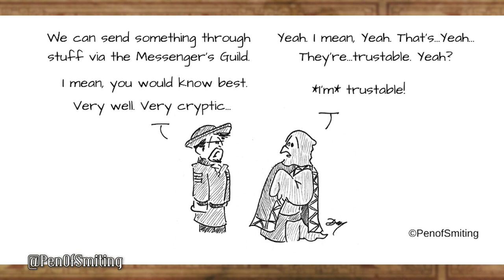High Rollers: Aerois #89 | Domain of the Arcane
Having reunited with Johan, it's time to enter H'esper's temple and see what dangers await the party inside...Thank you to Ravs for joining us!

00:00 - Intro
08:20 - Part 1
1:28:21 - Break time/Donations
1:35:53 - Part 2
2:46:05 - Outro/Donations